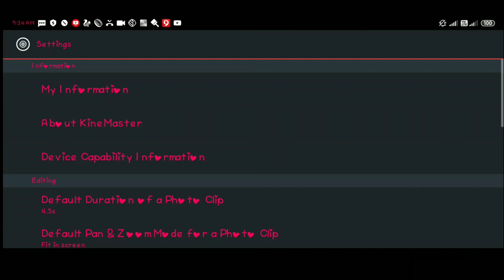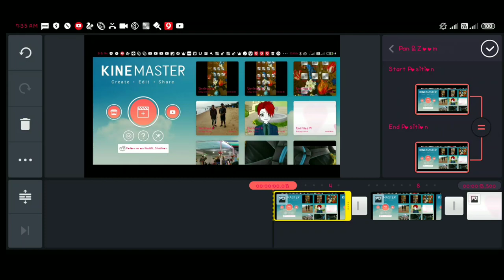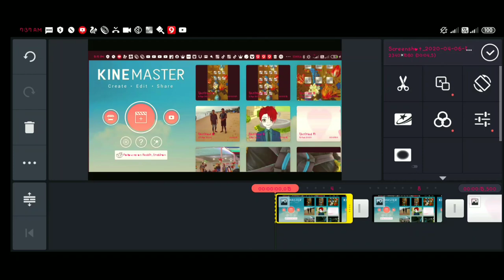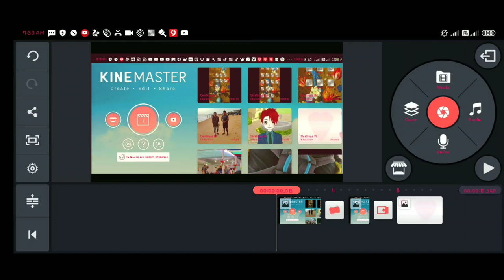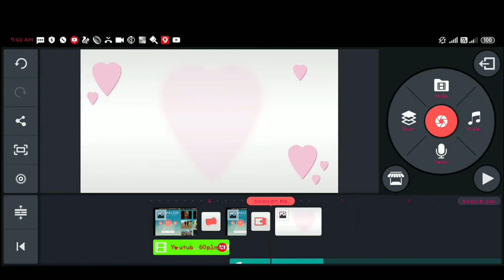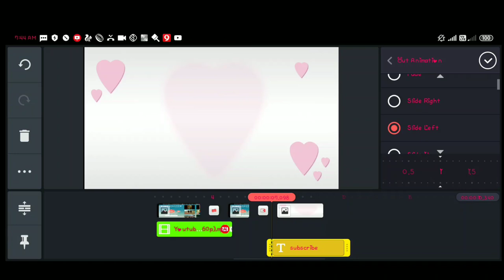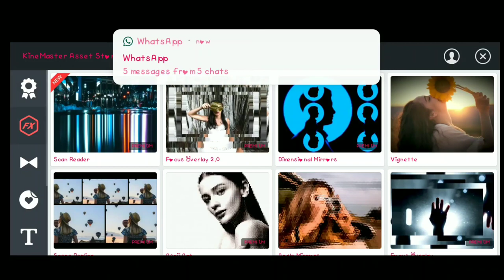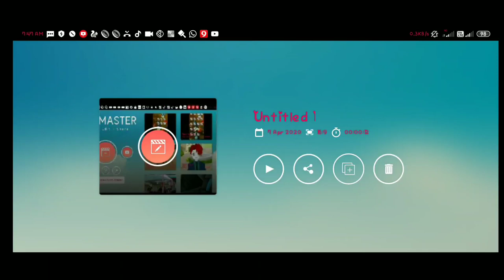Mabwrwi kine master yao photo editing kalammw